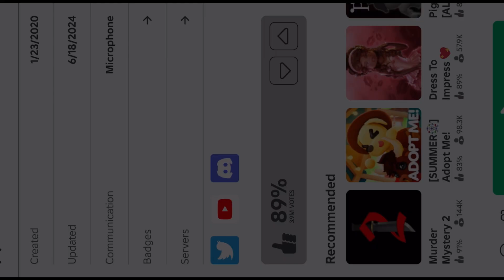How to get keymaster in piggy!